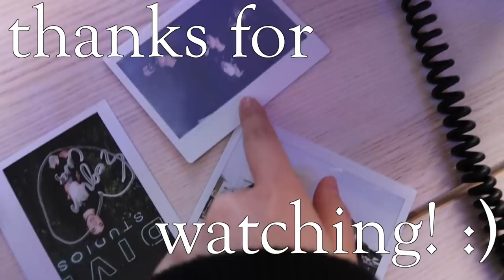ADULTING SERIES || sending care package to NY, playing Among Us, my Spotify playlist 🎵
- episode 38 -
Oopsies, I messed up on the episode # on the video again. :x bahaha IT'S EPISODE 38!!!

and also check out Bonsaintz!

✘ Mediheal - Teatree Care Solution Essential Mask EX.

✘ Dr. Jart+ - Dermask Water Jet Vital Hydra Solution Deep Hydration Sheet Mask

❪ 🎵by ❫